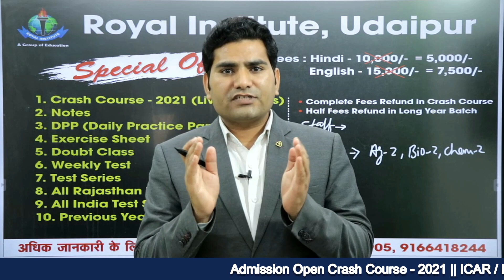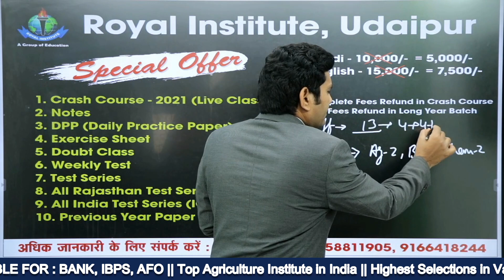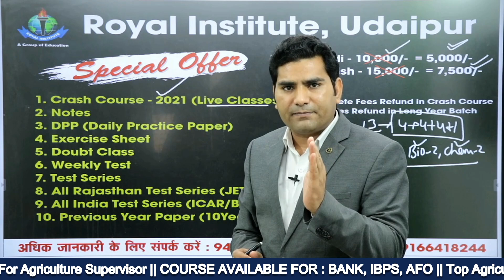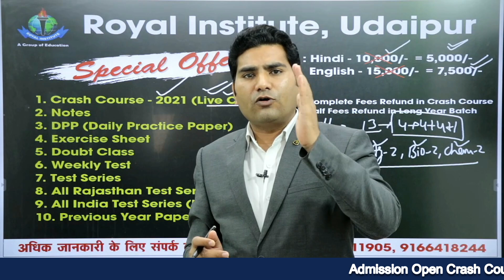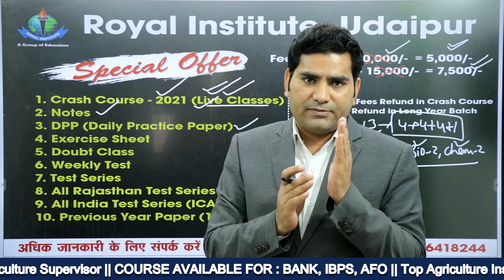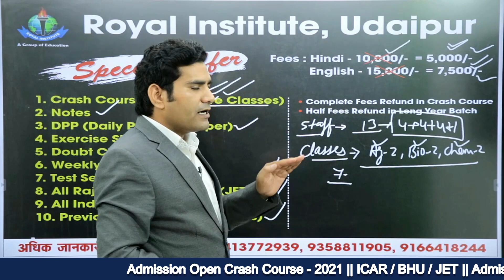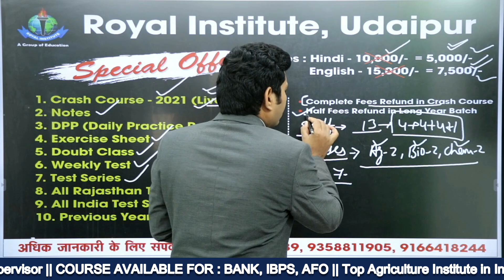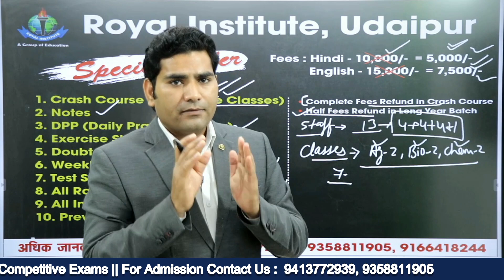CRASH COURSE-2021 JET,ICAR, BHU || अभी ज्वॉइन करें नाममात्र फीस में क्रैश कोर्स || 9413772939